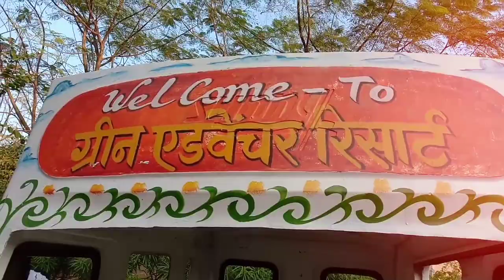Green Advanture Resort Gangrel Dam Dhamtari Garden || ग्रीन एडवेंचर रिसार्ट गंगरेल बांध धमतरी गार्डन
🔥इतना खुबसूरत गार्डन पहेले कभी नहीं देखी होगी || Green Advanture Resort || ग्रीन एडवेंचर रिसार्ट mannu.pve

👉Follow on..